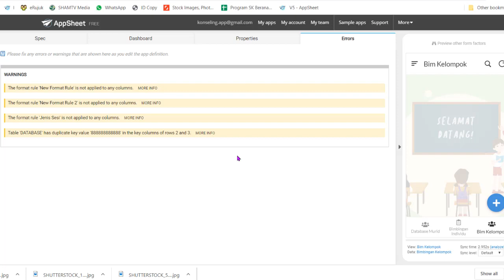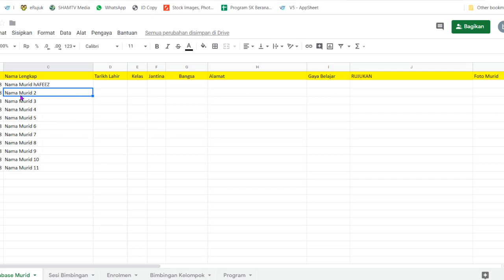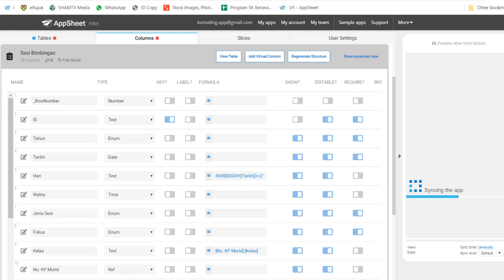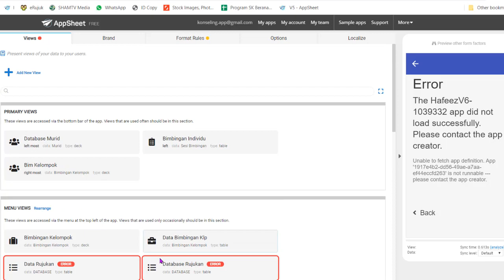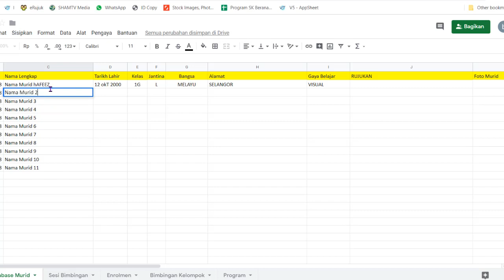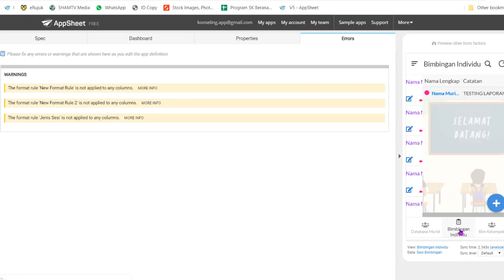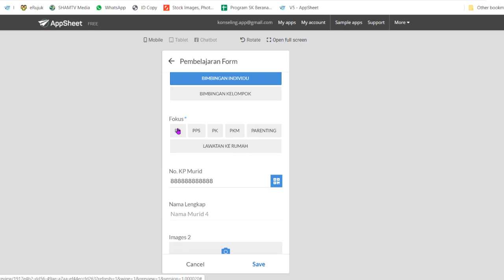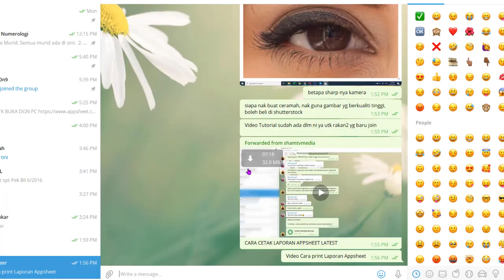Pengenalan apa itu AppSheet